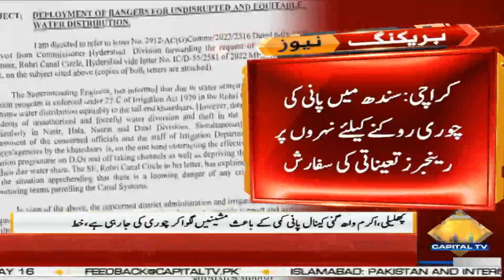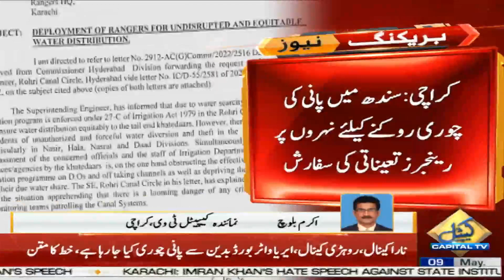Sindh Govt Ne Rangers Say Madad Maang Li | Capital TV